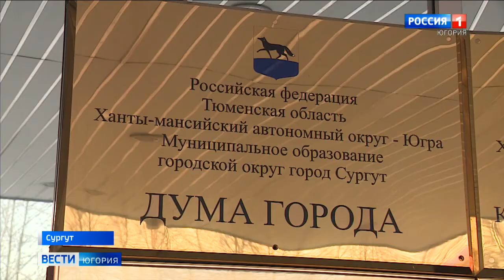Имя нового главы Сургута станет известно 18 января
В начале следующей недели объявят имя нового главы Сургута. В городской думе рассказали подробнее о процедуре избрания нового мэра. Конкурс на место руководителя самого крупного города в регионе состоится 18 января.

Смотрите выпуски "Вести-Югория" на телеканале Россия-1 ежедневно по будням:
утром - 5:07, 5:35, 7:07, 7:35, 8.07, 8:35, 9:00
днём - 14:25
вечером - 21:05
И в выходные:
в субботу - 8:00
в воскресенье - итоговая программа "Местное время. Воскресенье" - 8:00